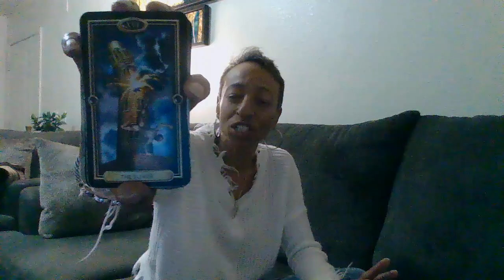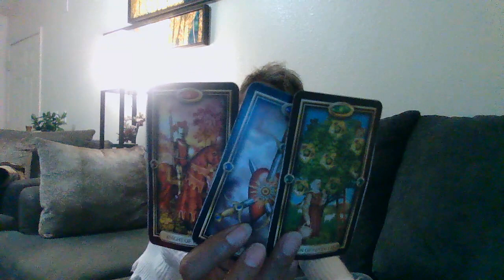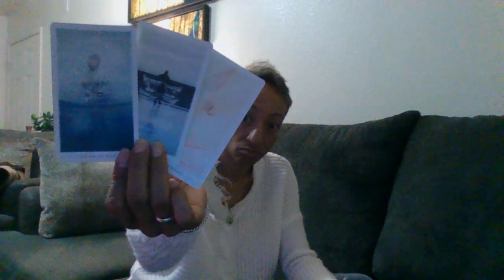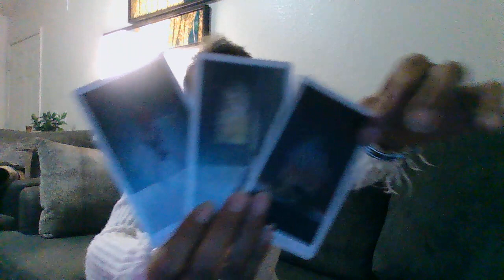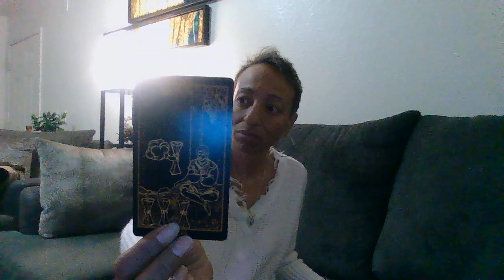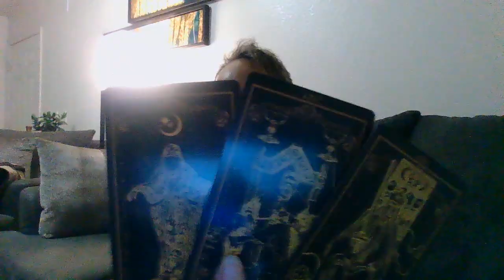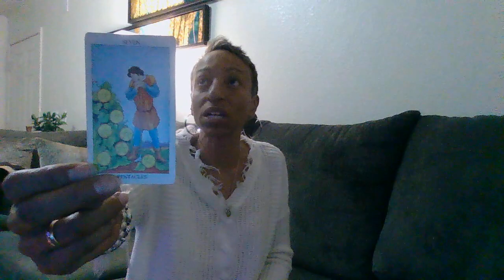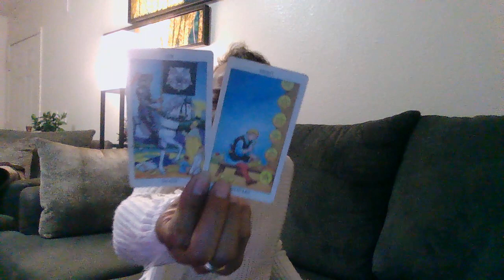The devil almost took their life. They immediately changed!!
Witness an incredible journey of transformation as [Person's Name] shares their harrowing encounter with the devil that nearly claimed their life! This gripping tale unfolds as they recount the life-altering moment that shook them to their core, compelling them to make radical changes.

 In this emotionally charged video, [Person's Name] details the intense encounter that served as a wake-up call, prompting them to reassess their choices and embark on a profound spiritual and personal journey. From the brink of darkness to a radiant rebirth, their story is one of resilience, hope, and the unwavering power of self-discovery.

special perks:
I answer FREE questions on Sundays during the LIVE @ noon (AZ time) for subscribers.